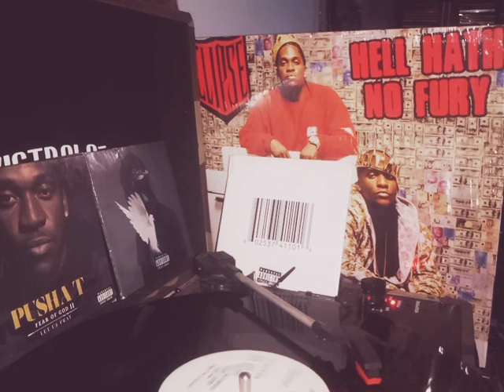the clipse the funeral check description for info.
what is your favorite clip songs and what do you rank their albums do you think they will ever be in the Rock and roll Hall of Fame and do you think we'll ever get another eclipse album and do you have exclusive audio footage in your collection. Clipse is an American hip hop duo, formed by brothers Gene "No Malice" Thornton and Terrence "Pusha T" Thornton in Virginia Beach, Virginia in 1992. The duo achieved favorable commercial success, while receiving greater critical acclaim during the 2000s. They are considered to be one of the pioneers of the coke rap subgenre.